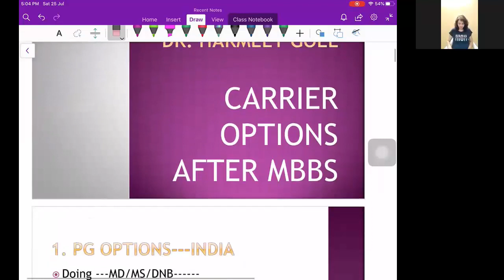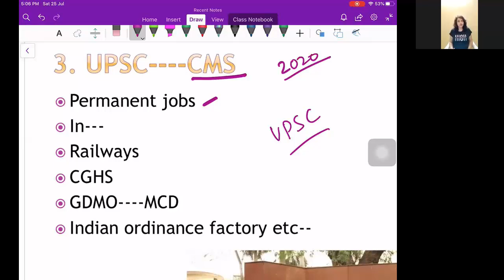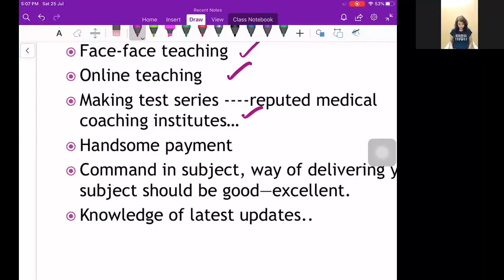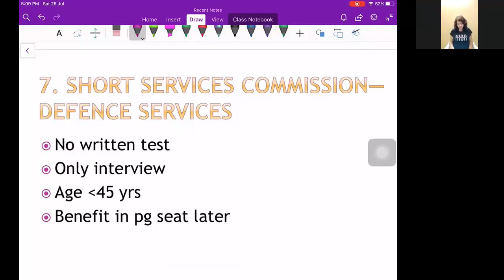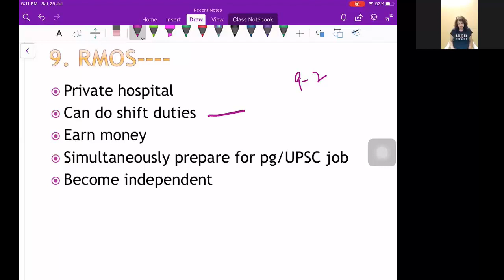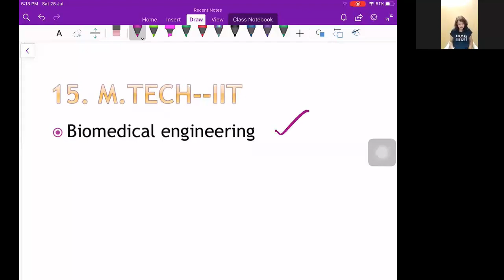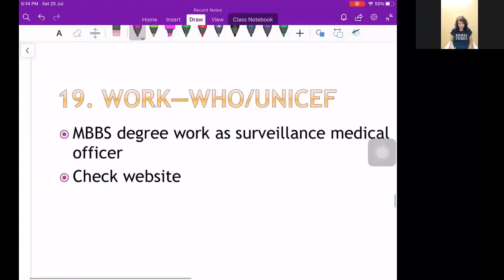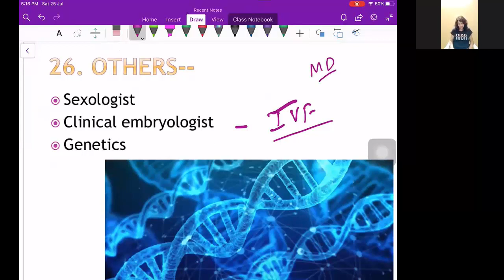Career options after MBBS | Dr. Harmeet Goel